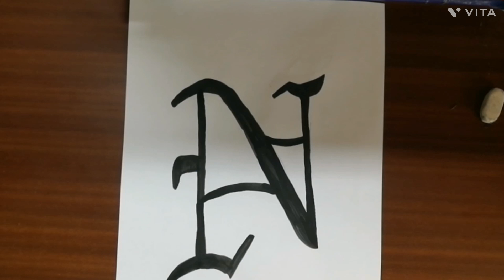Painting Death Note: Near (symbol)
"True, I alone am no comparison to L, but we together can be as good as L or better."